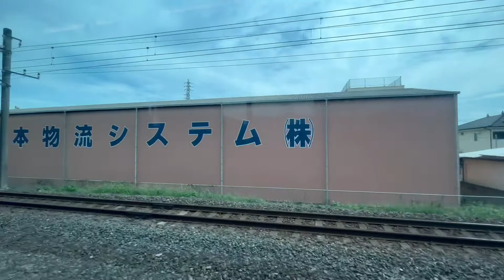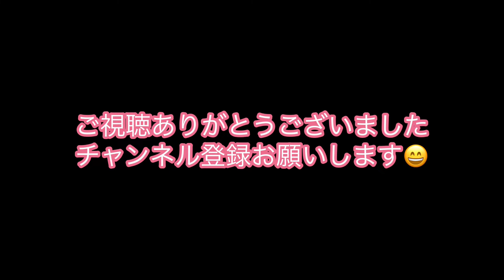【常磐線】下り3 土浦→水戸 JR東日本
常磐線・下りからの眺め　土浦→水戸  JR東日本 の映像です。車窓からの眺めをお楽しみ下さい。